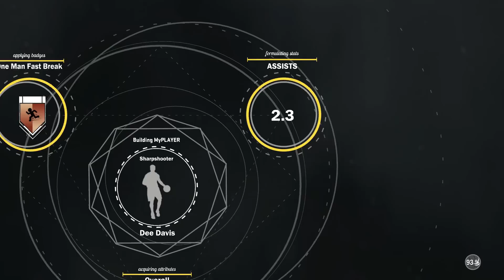MY 91 OVR GODSHOOTER! ALL ATTRIBUTES ALL HALL OF FAME BADGES! NBA 2K17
My Mic